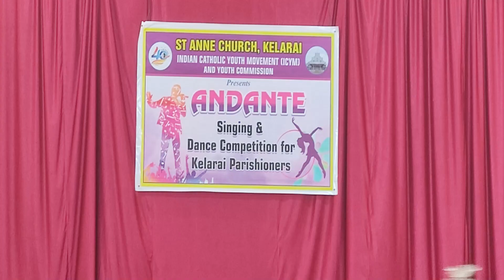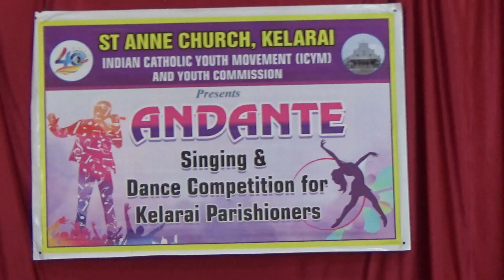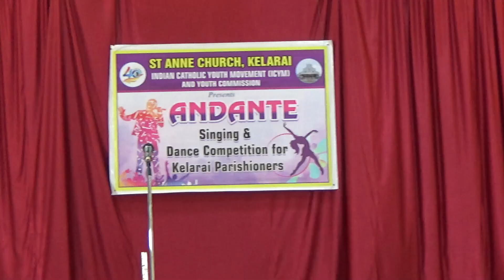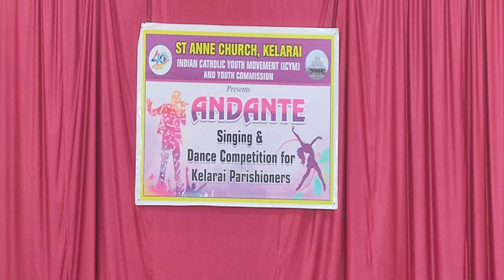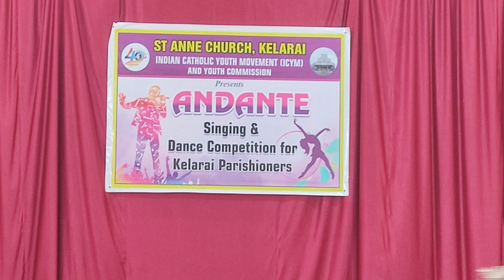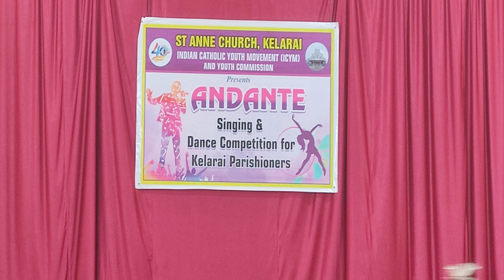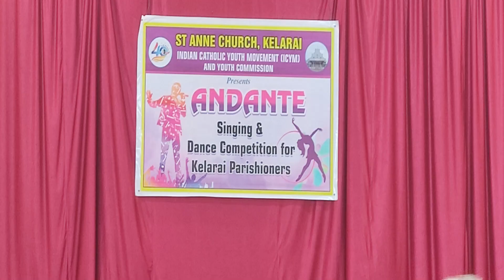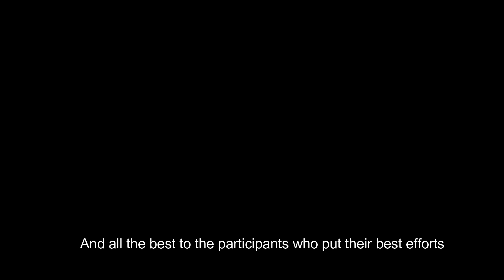Andante Singing Competition for Parishioners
Organised by ICYM Kelarai.